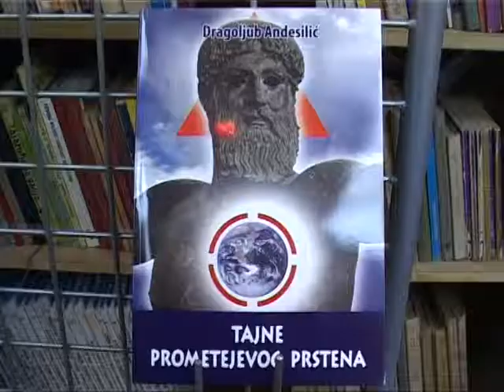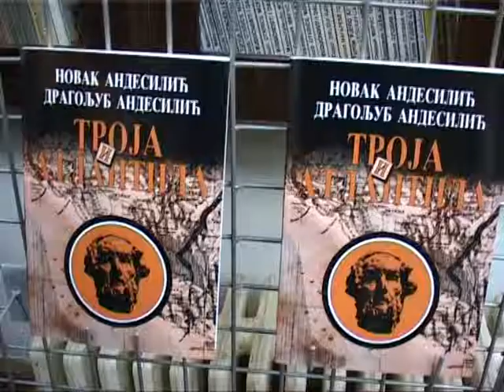2007. 04. 18. - Uzice - TV "Alfa" - K. vece Dragoljuba Andesilica - "Tajna promotejevog prstena"